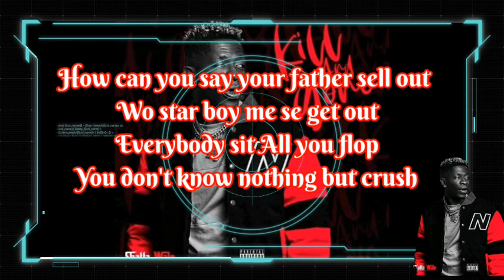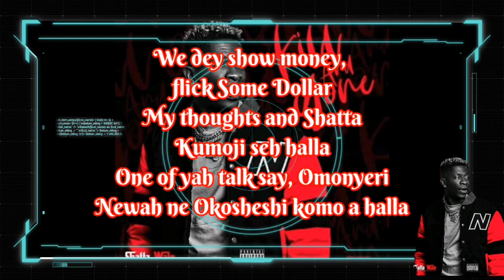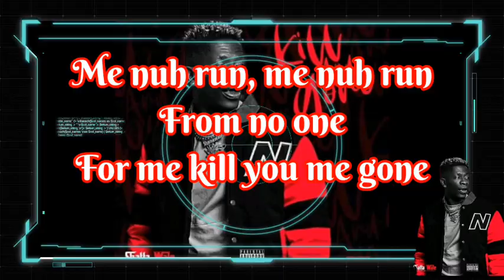Shatta Wale Kill And Gone (Official Lyrics Video)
Full lyrics video of shatta wale diss song to stonebwoy Kill and Gone please also watch shatta wale automatically official lyrics video